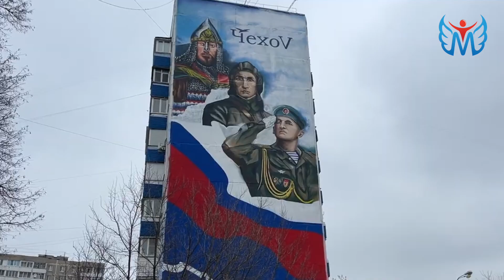Россияда ўзбек ўз дўстларини сотдими?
"—4 киши бир кунда 2 тонна карамни қадоқлардик. Оёқларимиз таги сув, тахталарни устига чиқиб ишладик. Сунъий гуручли овқатдан резинани таъми келиб турарди. Мажбурликдан ердик", - дейди жиззахлик йигитлар.
Ишлаш учун Россияга кетган синфдошлар қандай қилиб қулликка тушиб қолди?